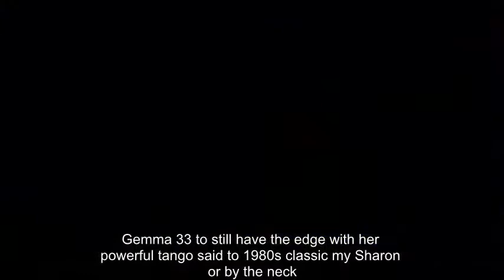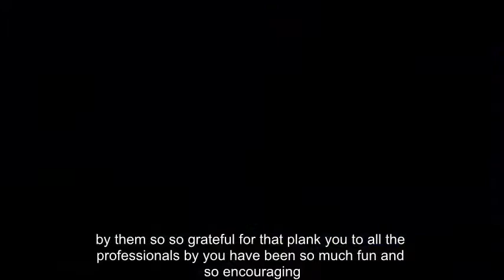The Saturdays’ singer Mollie King axed amid huge AJ revelation | Strictly Come Dancing 2017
STRICTLY COME DANCING contestant Mollie King was finally given the chop on tonight’s show following weeks of struggling to maintain her place in the competition.

The next celebrity to be let go from the BBC stalwart, the 30-year-old pop star fought to prove her skill on the ballroom dance floor alongside professional partner AJ Pritchard.

Yet it wasn’t enough, as tonight’s semi-final saw the blonde bombshell drop into the bottom two where she was forced to enter the dance off against Emmerdale star Gemma Atkinson and Aljaž Skorjanec.

While the judging panel conceded that Mollie had much improved upon her original performance, which was a lilting Waltz to Sarah McLachlan’s Angel, Gemma, 33, still had the edge with her powerful Tango set to 1980s classic My Sharona by The Knack.

When asked to explain his decision, Craig Revel-Horwood admitted: “Both couples neck and neck, both couples ballroom which is unusual, both couples I think pulled out all the stops tonight, but for me the couple that had the edge… Gemma and Aljaž.”

Former ballerina Darcey Bussell added: “Well both couples made a great great improvement but the couple that was more assured and more confident was Gemma and Aljaž.”

Clearly suffering from the devastating disappointment, Mollie put on a brave face and gushed about her experience on the show, congratulating the finalists.

She said: “Thank you to everyone who has voted us through to the semi-finals, it’s so far beyond what we ever thought that would happen; I’m so so grateful for that. Thank you to all the professionals, you have been so much fun and so encouraging.

“Thank you to the judges, you have just been unbelievable and I will forever remember everything that you said and I will take it on board when I’m dancing at home or wherever I’m dancing.”

The star went on to save her best praise for her partner, the 23-year-old she’s been hotly reported to have embarked on a relationship with behind the scenes.

“AJ, you have been just incredible and you have been my hero for the last couple of months so thank you so much,” Mollie continued. “I couldn’t have done any of it without you.”

Next week’s final of the hugely-popular series will see Gemma, former magician’s assistant Debbie McGee, 59, Holby City star Joe McFadden, 42, and X Factor winner Alexandra Burke, 29, battling it out for the coveted Glitterball Trophy.

The Strictly Come Dancing final airs on Saturday at 6.30pm on BBC One.